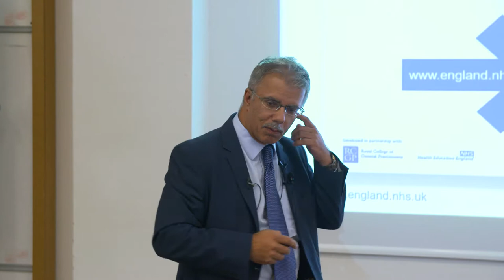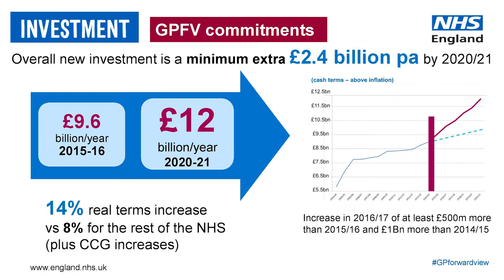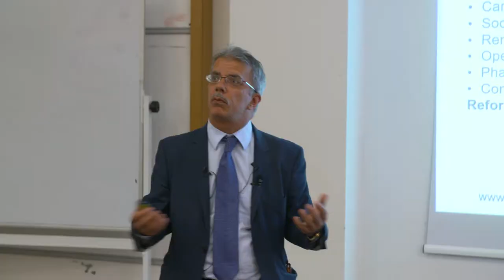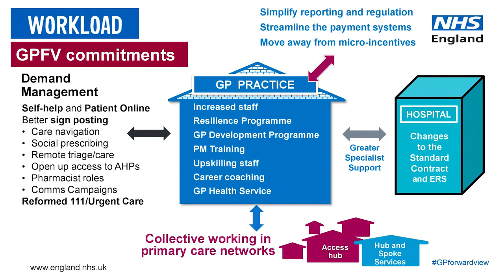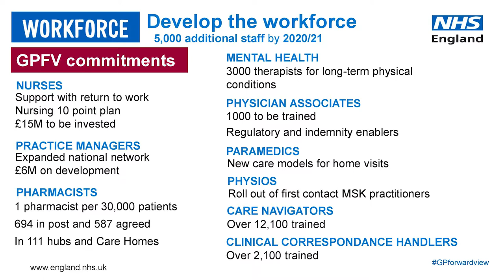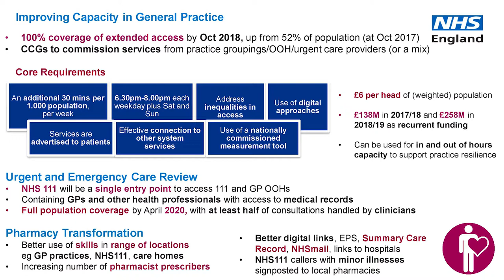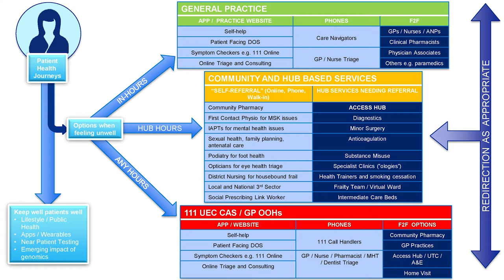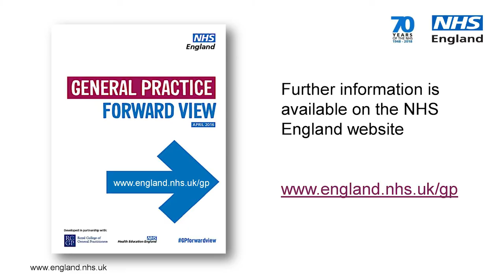CHSS Open Lecture 2018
Dr Arvind Madan, Director of Primary Care and Deputy National Medical Director for NHS England gives CHSS’s Open Lecture 2018 “ General Practice Forward View and a Vision for the Future of Primary Care”.